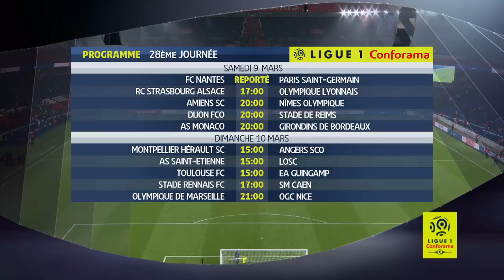Highlights Week 27 - Ligue 1 Conforama / 2018-19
Week 27highlights. The best actions and goals of Ligue 1 Conforama in video

SM Caen - Paris Saint-Germain (1-2)
Angers SCO - AS Monaco (2-2)
Nîmes Olympique - Stade Rennais FC (-)
Stade de Reims - Amiens SC (2-2)
EA Guingamp - FC Nantes (0-0)
LOSC - Dijon FCO (1-0)
OGC Nice - RC Strasbourg Alsace (1-0)
Olympique Lyonnais - Toulouse FC (5-1)
Olympique de Marseille - AS Saint-Etienne (2-0)
Girondins de Bordeaux - Montpellier Hérault SC (-)

Goals : Casimir NINGA (56' - SM Caen) / Kylian MBAPPE (59' pen - Paris Saint-Germain) / Kylian MBAPPE (87' - Paris Saint-Germain) / Flavien TAIT (22' - Angers SCO) / Flavien TAIT (45' - Angers SCO) / Radamel FALCAO (49' - AS Monaco) / Radamel FALCAO (80' pen - AS Monaco) / Moussa KONATÉ (39' pen - Amiens SC) / Yunis ABDELHAMID (44' csc - Amiens SC) / Boulaye DIA (70' - Stade de Reims) / Mathieu CAFARO (84' - Stade de Reims) / Wesley LAUTOA (72' csc - LOSC) / Youcef ATAL (20' - OGC Nice) / Memphis DEPAY (10' - Olympique Lyonnais) / Matthieu DOSSEVI (15' - Toulouse FC) / Bertrand TRAORE (30' - Olympique Lyonnais) / Nabil FEKIR (35' pen - Olympique Lyonnais) / Moussa DEMBELE (67' - Olympique Lyonnais) / Moussa DEMBELE (71' - Olympique Lyonnais)

Red cards : Danilo BARBOSA (OGC Nice) / Samuel GRANDSIR (RC Strasbourg Alsace)